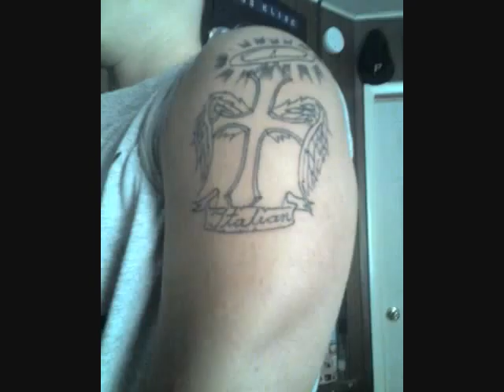Christopher Joseph Michael Swider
In memory of a friend